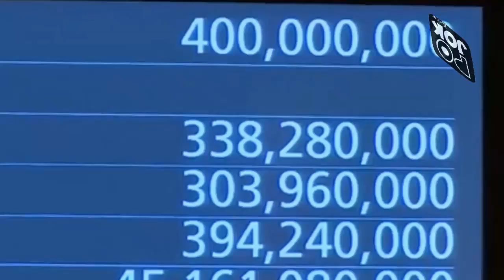VIRAL Pangeran Arab Beli Lukisan Yesus Seharga Rp 6 Triliun!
Pembeli lukisan Yesus Kristus yang diyakini sebagai mahakarya Leonardo da Vinci Seharga 6 Triliun Terungkap. Pembeli itu adalah seorang Pangeran Arab Saudi bernama Pangeran Bader bin Abdullah bin Mohammed bin Farhan AL Saud. Pangeran itu Beli Lukisan Salvator Mundi dalam lelang di balai lelang Christie. Lukisan Salvador Mundi menggambarkan potret setengah badan dari Yesus Kristus sedang memegang bola kristal.